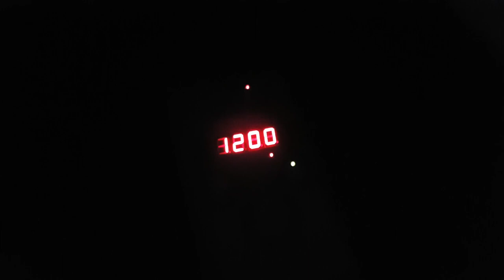Arctic Fox. How I make my porcelain animal brooches.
Welcome to Foxrabbitandbear studio - a place where I create my unique ceramics and work on other art projects! In this video I will show you how I create my designer brooches.
I find animals fascinating that`s why my works are inspired by nature, especially animals! My designs are connected to woodland creatures that inhabit Latvian forests - fox rabbit and bear are the ones I adore the most!
These brooches are made from white porcelain body and the details painted with black porcelain slip. After the first bisque fire covered with clear glaze and fired again to 1200 °C. Then it takes only to glue on a brooch and it`s done!
This beautiful fox brooch is already at her new home!